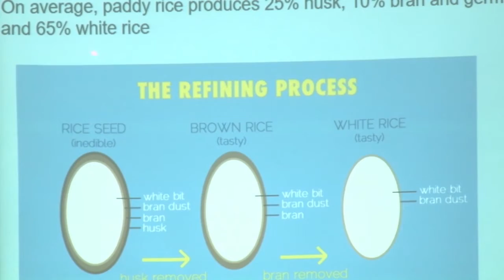04 07 2017 Ministerie LVV start met training Rijst Management